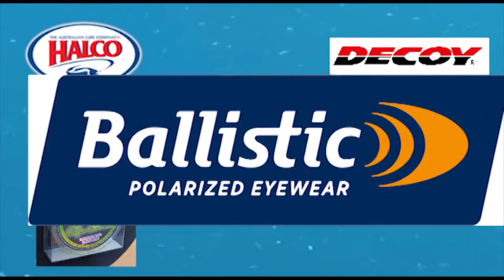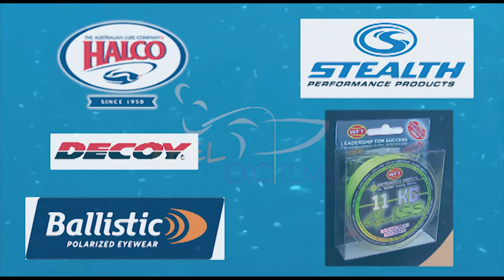Reel Excitement - Huge King/Spanish Mackerel plus Big Tuna and Springer on the kayak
One of Reel Excitement's first episodes. Duane catchs a nices Springer, huge King/Spanish Mackerel and a Big Tuna.